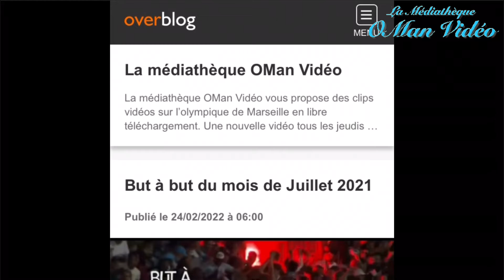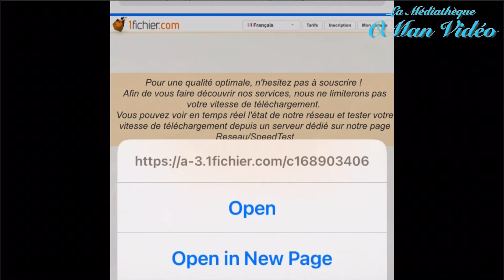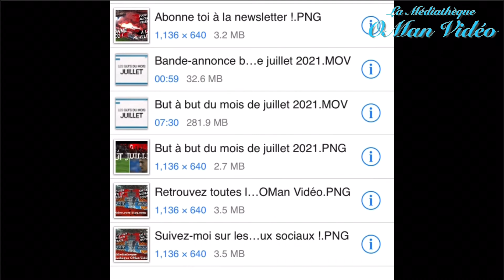Tutoriel - Comment télécharger une vidéo sur le site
La médiathèque OMan Vidéo vous propose des clips vidéos sur l’olympique de Marseille en libre téléchargement

* Les Clips vidéos : une nouvelle vidéo tous les jeudis à 18h
* Jour de conférence : les conférences d’avant-match un à deux jours avant le match
* Jour de match en commentaires : revivez les matchs de l’OM dès le lendemain à 18h
* L’OM en chanson : une nouvelle musique tous les samedis à 11h et retrouvez cette playlist sur :